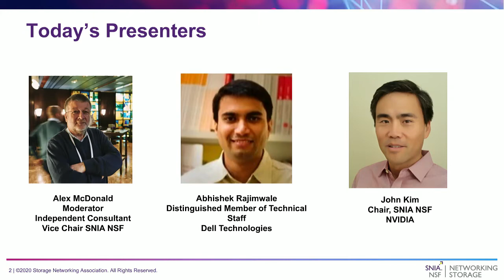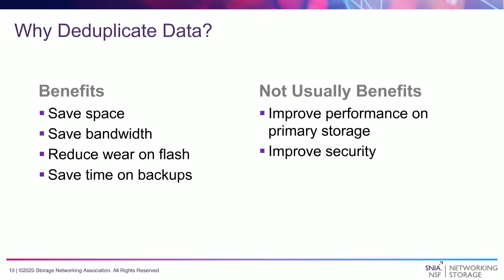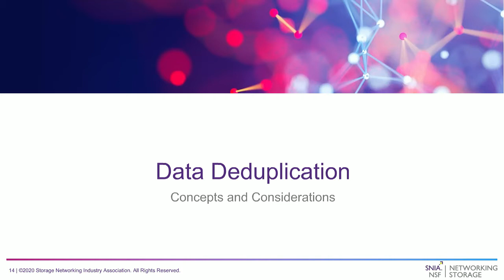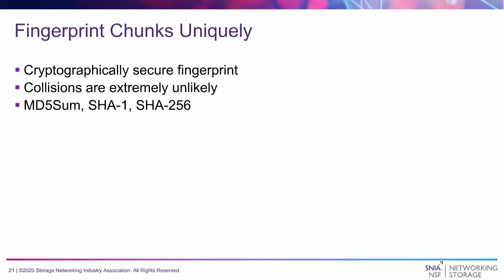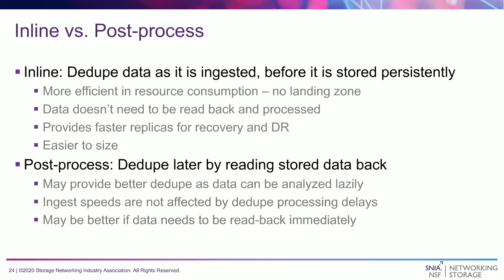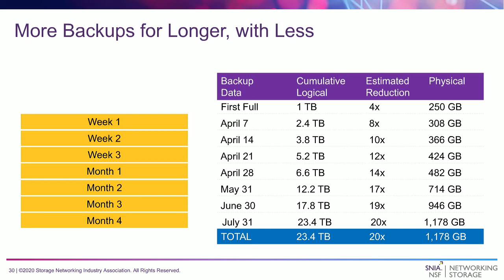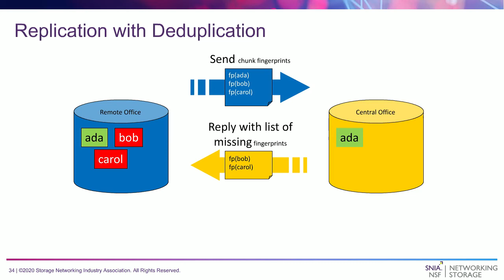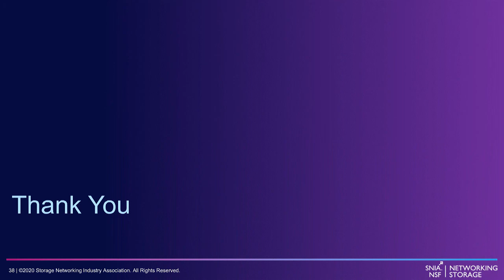Not Again Data Deduplication for Storage Systems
Organizations inevitably store multiple copies of the same data. Users and applications store the same files over and over, intentionally or inadvertently. Developers, testers and analysts keep many similar copies of the same data. And backup programs copy the same or similar files daily, often to multiple locations or storage devices. It’s not unusual to end up with some data replicated thousands of times.

So how do we stop the duplication madness? Watch this webcast where we’ll discuss how to reduce the number of copies of data that get stored, mirrored, or backed up as we discuss:

•Should I eliminate duplicates at the desktop, server, storage or backup device?
•Dedupe technology
•Local vs. global deduplication
•Avoiding or reducing data copies (non-dupe)
•Block-level vs. file- or object-level deduplication
•In-line vs. post-process deduplication
•More efficient backup techniques

Presented by :Abhishek Rajimwale, Dell; John Kim, NVIDIA; Alex McDonald, SNIA NSF Vice Chair